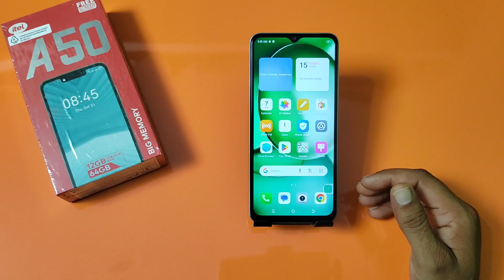itel a50 net speed show/itel a50 me net speed kaise dekhe/network speed setting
Your keyword.
itel a50 net speed show,
itel a50 me net speed kaise dekhe,
network speed setting,
how to show net speed in itel a50,
itel a50 mobile me data speed kaise dekhe,
itel a50 network speed show setting,
how to enable real-time network speed in itel a50,
itel a50 me net speed kaise show kare,
itel a50 me net speed kaise on kare,
itel a50 app lock,
itel a50 tips & tricks,
itel a50 hidden feature,
net speed setting,
data speed,
network speed setting,
how to enable net speed on itel a50,